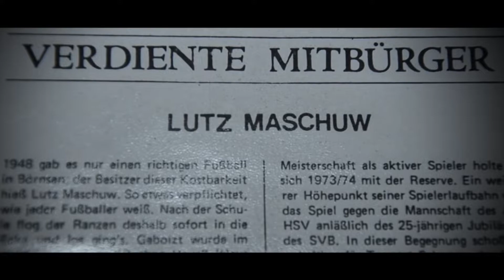Deutschlands kleinster Torwarttrainer: Ein Riese mit 1,48 Meter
„Ich runde auf 1,50 Meter auf“

Der SV Börnsen ist in Deutschland nur wenigen Menschen bekannt. Dafür kennt Lutz Maschuw beim SV Börnsen jeder. Denn beim Hamburger Amateurverein ist Deutschlands kleinster Torwarttrainer eine lebende Legende. Wir besuchten den damals 77-Jährigen im Jahr 2016 und lernten eine beeindruckende Persönlichkeit kennen.